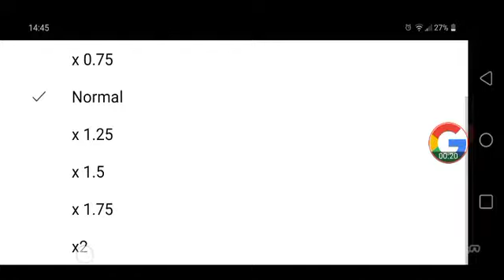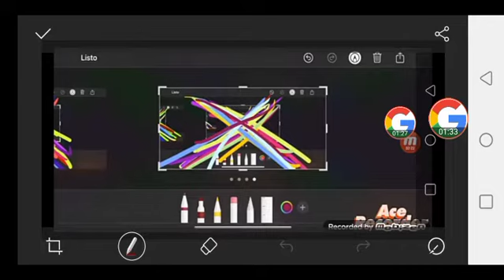Preview 2 Effects 3 Gets Interrupted Add Round 11757 (MY VERSION)